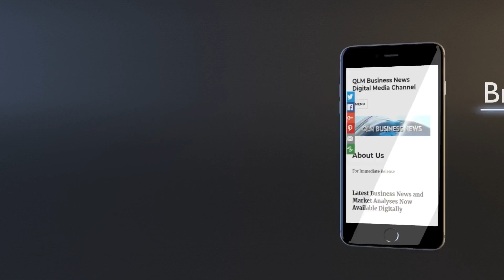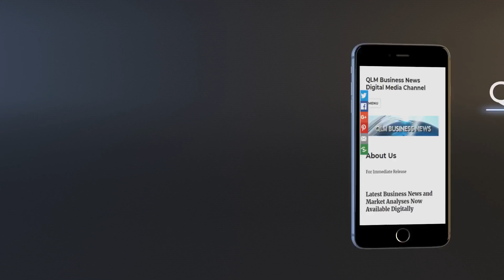WTO Chief Warns of Rising Protectionism Impacting Global Trade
WTO Chief Warns: How Protectionism is Reshaping Global Trade

Discover the latest insights from WTO Director General Dr Ngozi Okonjo-Iweala on the impact of rising protectionism on global trade. Learn about recent tariffs imposed by the EU and US on Chinese electric vehicles and their broader implications for international commerce.